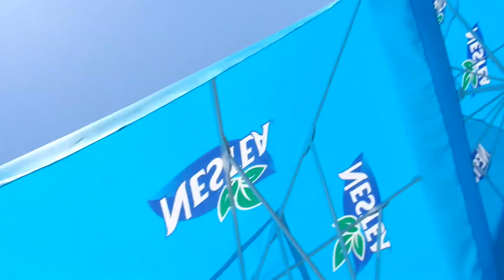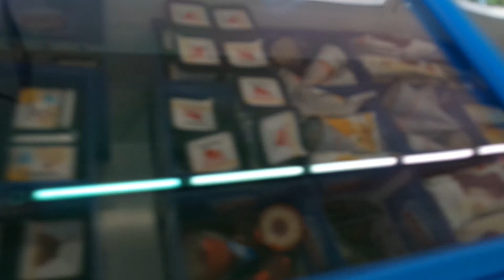VLOG: June 18, Pool with friends 💜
x-x-x-x-x-x-x-x-x-x-x-x-x-x-x-x-x-x-x-x-x-x-x-x-x-x-x-x-x-x-x-x-x-x-x-x-x-x-x-x

Page Twitter: MélanieChastre
Page Facebook: Mélanie Chastre
Page Instagram: chastremelanie

x-x-x-x-x-x-x-x-x-x-x-x-x-x-x-x-x-x-x-x-x-x-x-x-x-x-x-x-x-x-x-x-x-x-x-x-x-x-x-x

Caméra: Samsung NX mini ❤

x-x-x-x-x-x-x-x-x-x-x-x-x-x-x-x-x-x-x-x-x-x-x-x-x-x-x-x-x-x-x-x-x-x-x-x-x-x-x-x